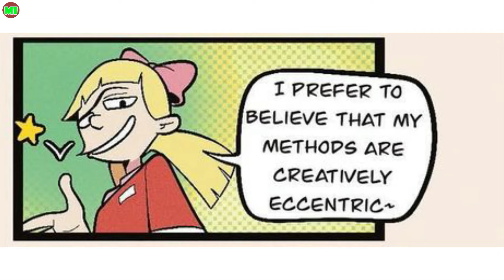The Picnic | Helga x Arnold Comic Dub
Have you nice day !